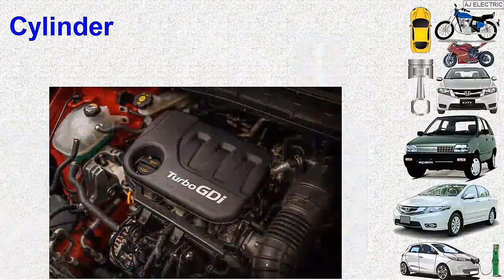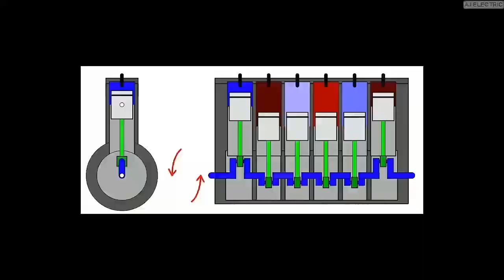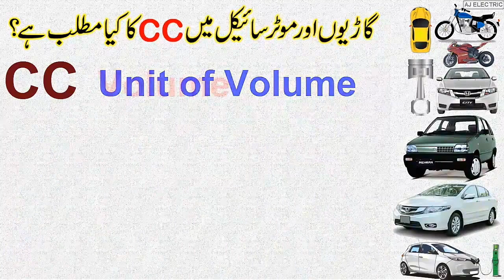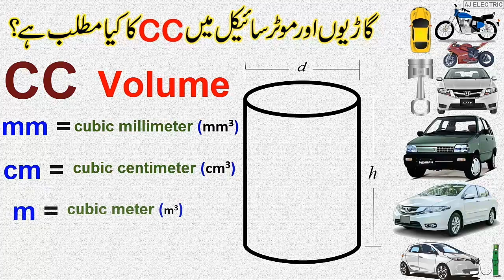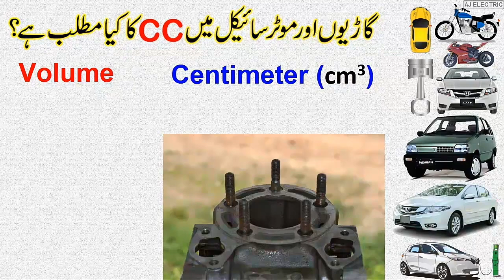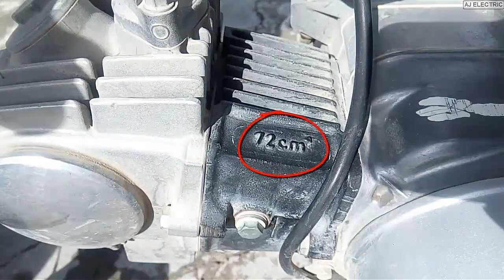what is CC in Motorcycle and cars engine in Urdu Hindi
Here is the complete explanation about what is meant by cc in engine
or what is cc in bike and what is cc in car.

Each engine have main two parts cylinder and piston and according to stroke there are two types of engines like 2 stroke engine and 4 stroke engine.
There are many brands of motorcycles and cars around us like (800 CC Cars 1000 CC Cars 1300 CC Cars like  Suzuki Mehran Suzuki cultus Honda City Honda civic etc and in motor bikes Honda CD70 CC Bike Honda CG125 CC Bike Yamaha YBR 125CC) and others.

So the basic meaning of cc is cubic centimetres so if you want to know about actual phenomena of cubic centimetres in motorcycles and cc in motorcycle means please watch this complete video and share it to your friends.